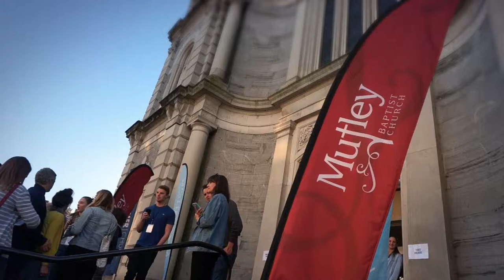Kingdom Come Plymouth 2018 Highlights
Highlights from a powerful night of unhindered Worship & Prayer with Churches from across Plymouth held at Mutley Baptist Church.